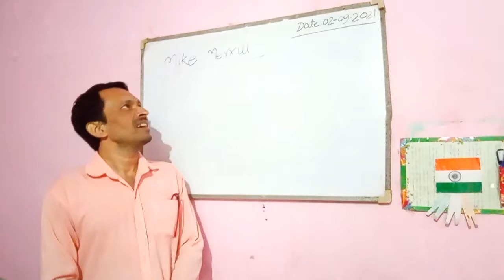mike merrill who sold himself like shares